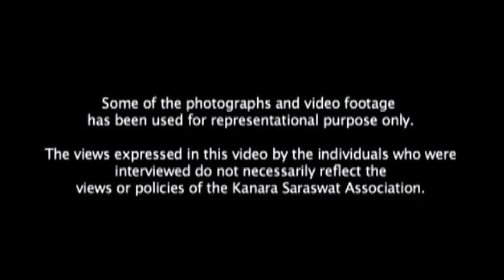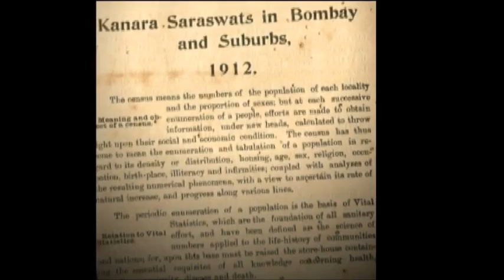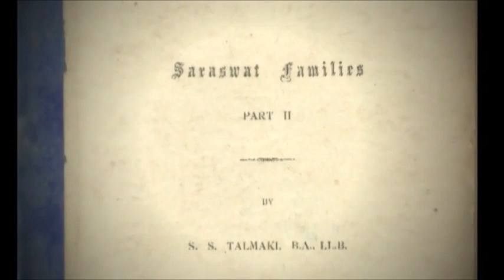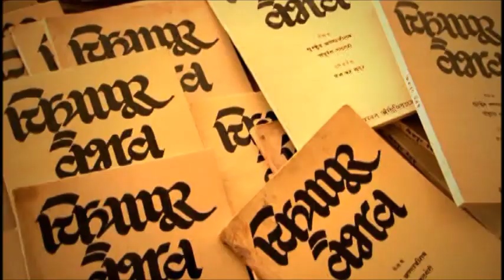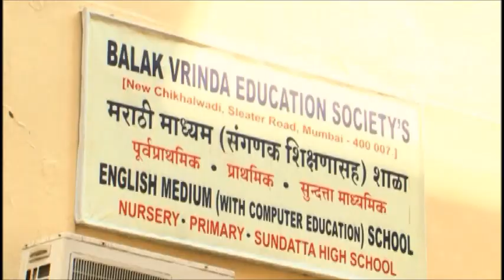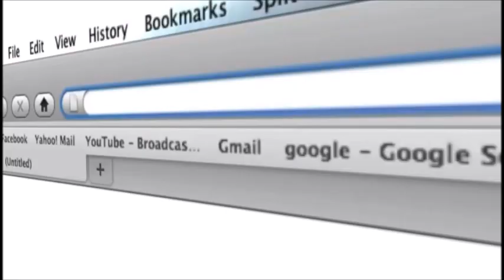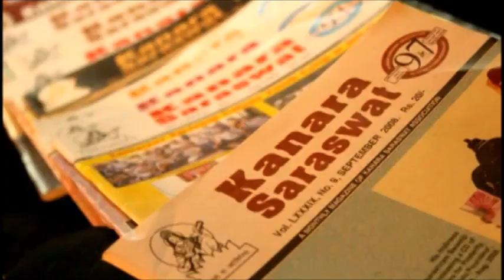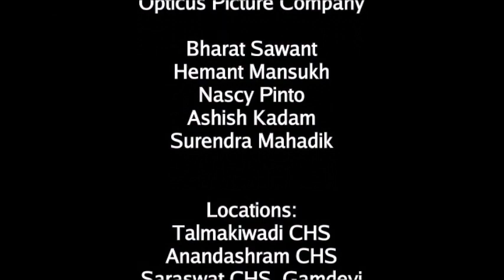FOOTPRINTS - Afilm on 100 YEARS of KANARA SARASWAT ASSOCIATION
This film was present at the 100th Celebration of Kanara Saraswat Association in Mumbai on 26th November 2010